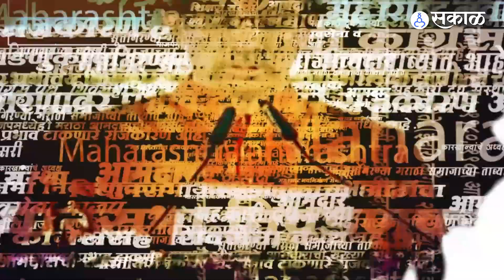Rahul Gandhi यांनी Loksabha मध्ये Manipur मुद्दा उकरून काढला Narendra Modi यांना सुनावलं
राहूल गांधी यांनी लोकसभेत भाषण करताना मणिपूरचा मुद्दा काढला. आपला तिथला अनुभव सांगताना त्यांनी नरेंद्र मोदींवर हल्लाबोल केला.
AP, YL_0823